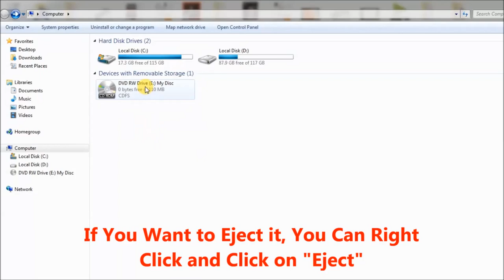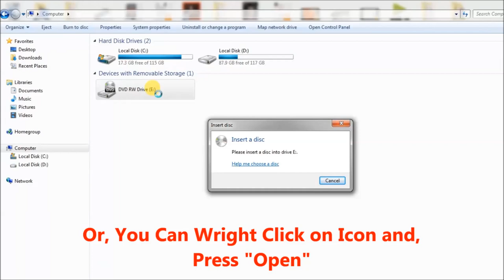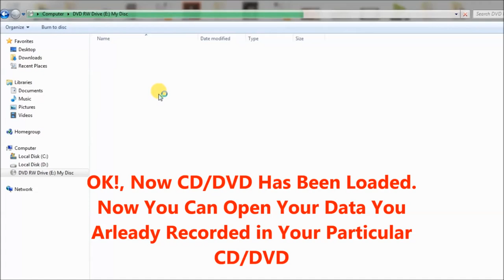How to Insert and Eject CD/ DVD to the Laptop Computer in Stuck Problem | +3 Ways!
Some CD/DVD Door of laptop computer is difficult to open therefore these techniques are helpful to open stuck CD or stuck DVD ROM in Laptop Computer This over all function can even applied for several laptop types.

How to insert CD into lenovo laptop
How to insert CD into Apple Notebook/ Laptop Computer
How to insert CD into Dell Laptop
How to insert cd into Acer laptop
How to insert CD into asus Laptop
How to insert CD into sony Laptop
How to insert CD into hp Laptop

How to eject stuck CD into lenovo laptop
How to eject stuck CD into Apple Notebook/ Laptop Computer
How to eject stuck CD into Dell Laptop
How to eject stuck cd into Acer laptop
How to eject stuck CD into asus Laptop
How to eject stuck CD into sony Laptop
How to eject stuck CD into hp Laptop

How to insert stuck CD into lenovo laptop
How to insert stuck CD into Apple Notebook/ Laptop Computer
How to insert stuck CD into Dell Laptop
How to insert stuck cd into Acer laptop
How to insert stuck CD into asus Laptop
How to insert stuck CD into sony Laptop
How to insert stuck CD into hp Laptop

Music taken from : Non-Copyright Album